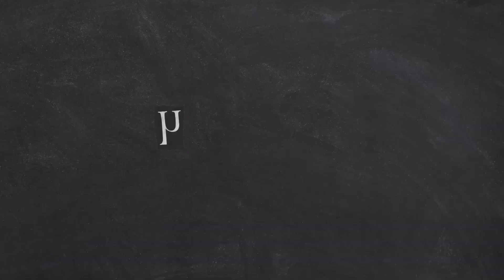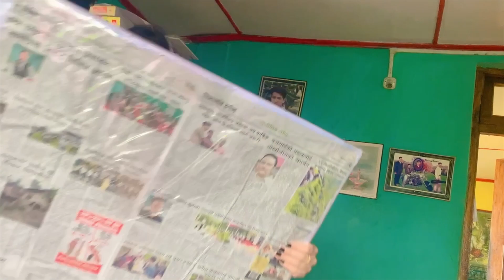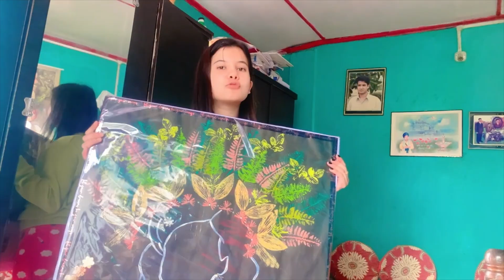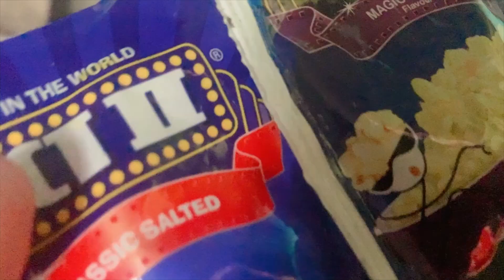Richi को another secret recipe || Deepa di and Richi ko special food 🥘 Richi ko Talent